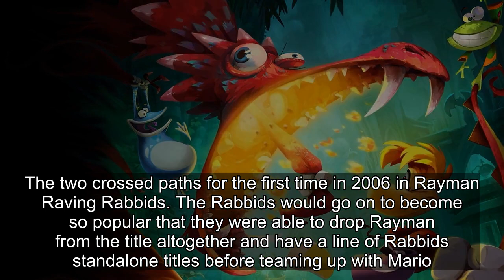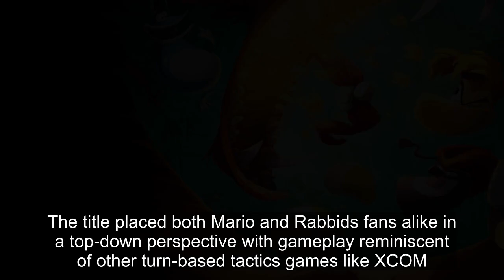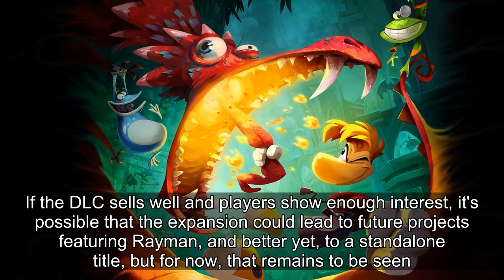Mario + Rabbids DLC Proves Ubisoft Hasn’t Completely Forgotten Rayman